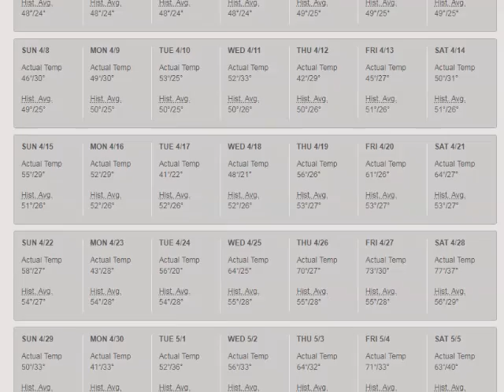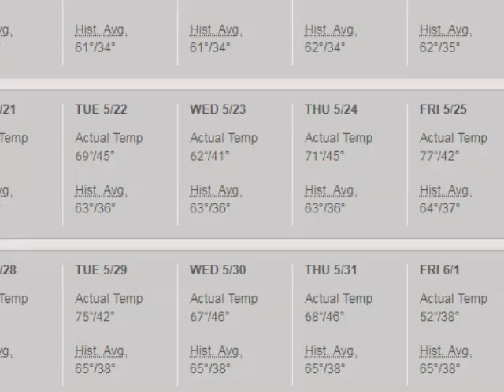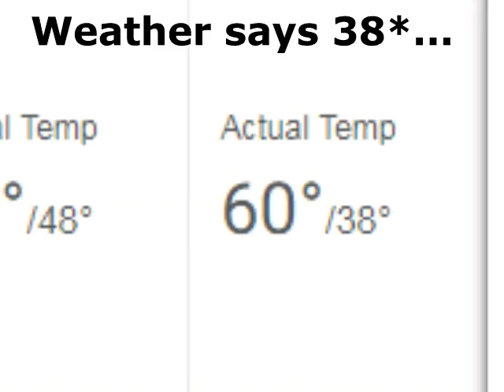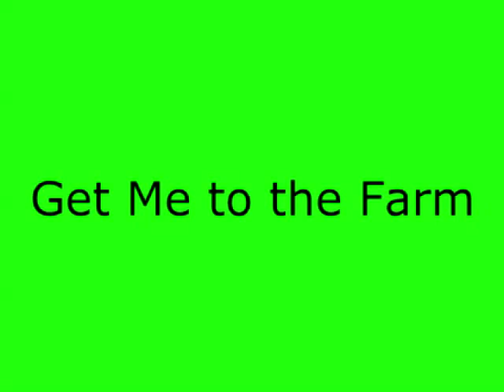The potato garden - Get to the Farm!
The potato garden- the deep tale of warm spring days and frosty nights... will they survive?

Challenges of gardening at high altitude.